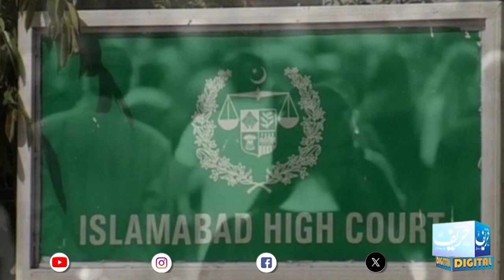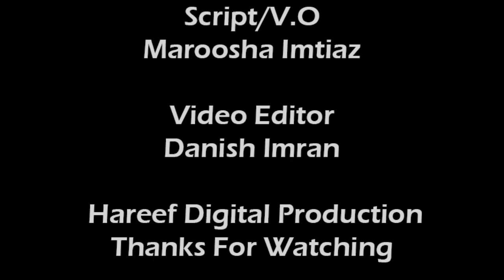The reality of Valentine and its trend in Pakistan!! | Hareef Digital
The reality of Valentine's Day and its trend in Pakistan reflects a complex interplay between cultural, religious, and social factors. Valentine's Day, traditionally associated with expressions of love and affection, has gained popularity in Pakistan over the years, especially among urban youth and segments of the middle class.

In urban areas, the celebration of Valentine's Day often mirrors global trends, with shops adorned in red decorations, restaurants offering special deals, and young couples exchanging gifts and romantic gestures. Social media platforms further amplify the trend, with individuals sharing photos and messages to mark the occasion.

However, Valentine's Day remains a contentious issue in Pakistan due to cultural and religious sensitivities. Some conservative segments of society view the celebration as a Western import that contradicts Islamic values and traditions. As a result, there have been occasional protests and calls for bans on Valentine's Day celebrations by religious groups or conservative leaders.

Despite these challenges, many Pakistanis continue to embrace Valentine's Day as a day to express love and appreciation for their partners, friends, and family members. The trend reflects evolving social norms and aspirations among certain segments of the population, particularly in urban centers where Western influences are more pronounced.

Overall, the reality of Valentine's Day in Pakistan is multifaceted, with varying perspectives and attitudes toward the celebration. While it continues to be a popular occasion for many, its observance is also subject to cultural, religious, and social dynamics that shape its portrayal and reception in the country.

Valentine's Day
Pakistan
Cultural
Religious
Social factors
Urban areas
Middle class
Global trends
Celebration
Romantic gestures
Conservative views
Islamic values
Protests
Western influences
Social norms
Urban centers
Attitudes

Stars with Hareef Digital:
Crime Watch
Sports Program
Cricket match Review
Cricket News
Current News
Breaking News
Showbiz News
Showbiz Program